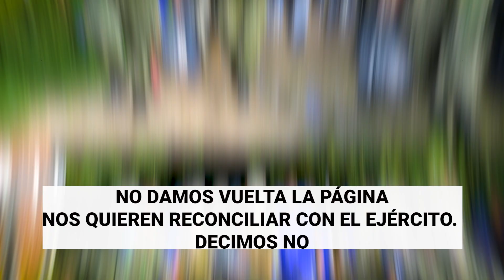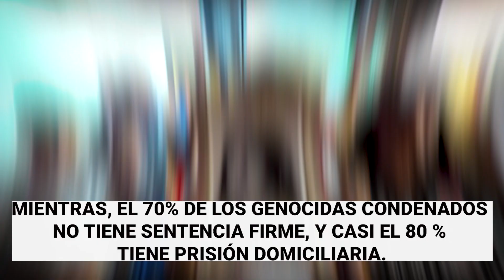Este 24 de marzo marchemos contra la represión y la impunidad de ayer y de hoy